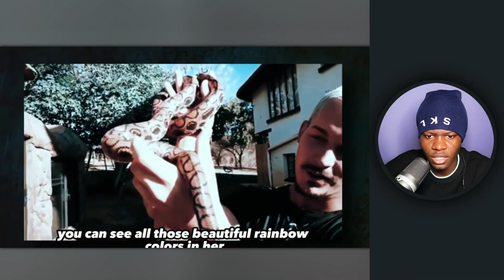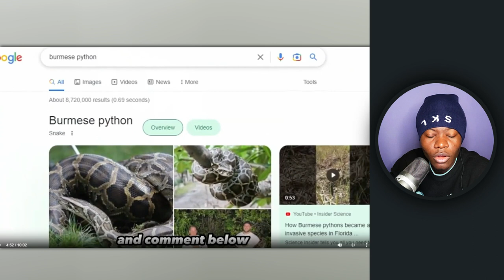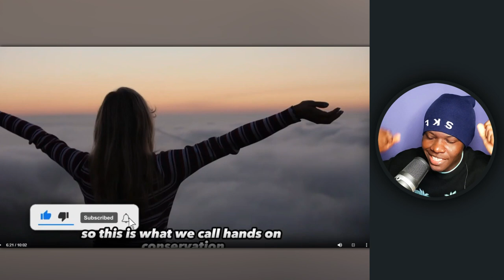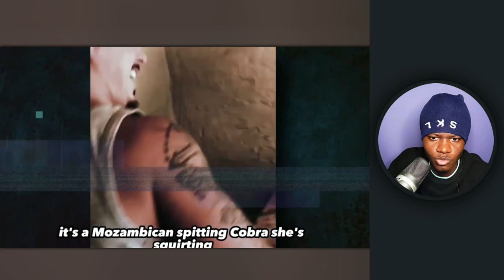Scary Dean Schneider Snake Moments! Dean Schneider Snake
Dean Schneider is an animal lover, who left everything from Switzerland to South Africa to build a home for animals. In this video, Dean Schneider showed and teaches how beautiful snakes are, and why we humans should love and protect them. This video also showed moments of Dean Schneider with snakes and also some protective moments from the snakes which can be dangerous if you are not a professional.